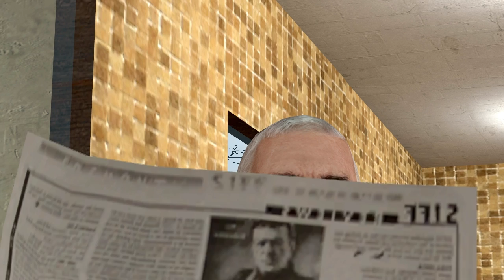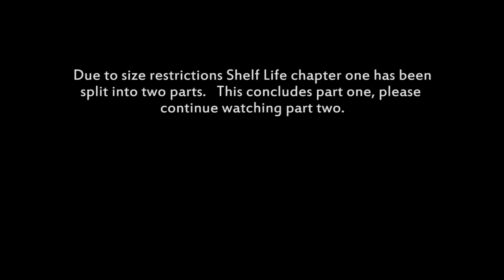You are what you remember | Shelf Life Chapter One PART ONE (machinima)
This is the first release of Shelf Life chapter one.  It has been split into two parts because it is so old that's how it used to be.

Machinima

Closed Captioning credits:
Russian: Terrabit